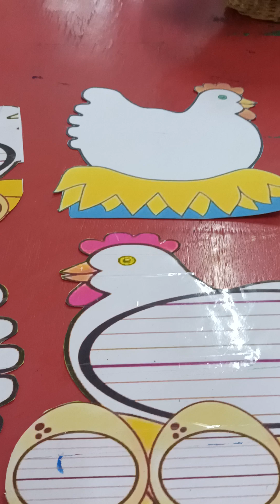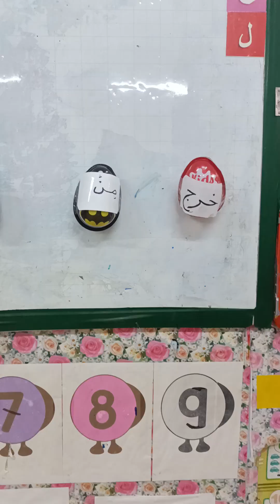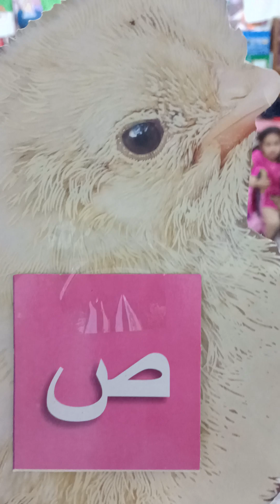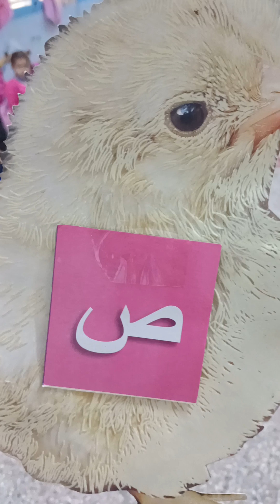الوعي الصوتي بطريقة مسلية 🤗 قسم التحضيري preparatory class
الوعي الصوتي بطريقة بسيطة وممتعة 👍🏻 قسم التحضي